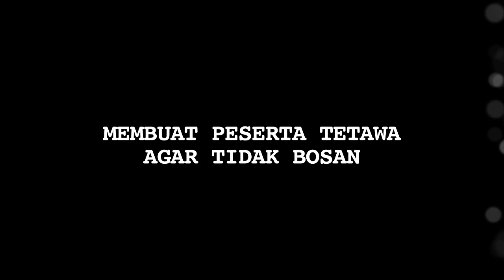Agar Pesantren Menarik, Dude Harlino Mengisi Materi dengan Bercanda - Cumicam 01 Juni 2018